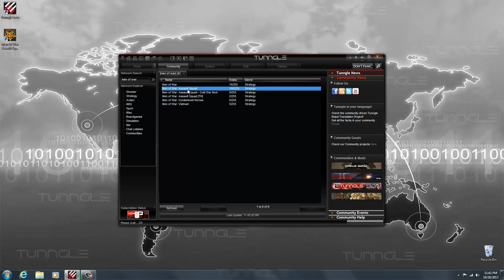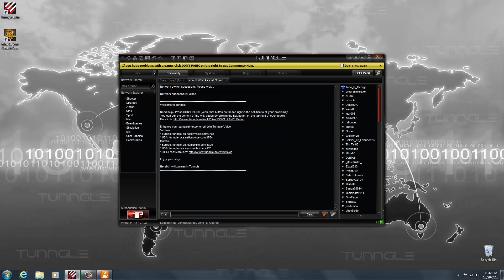How To Play Men of War Assault Squad Online Using Tunngle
This Video shows you how to play Men Of War Assault Squad Online Using Tunngle.
Tunngle is a VPN(Virtual Private Network) Program that allows you to connect to your friends and other players worldwide while making your computer think they are on a Local LAN Network with you.

Basic How To Play Guide:
1.Install Men of War Assault Squad
2. Ensure you have the latest game update.
3. Start Tunngle and join the "Men of War: Assault Squad" Tunngle Network.
4. Start your game, go to "Multiplayer" then choose "LAN"
5. Join a game in the server browser, or host your own,
6. Have fun!

If you have any questions or need help you should head to the Tunngle forums.